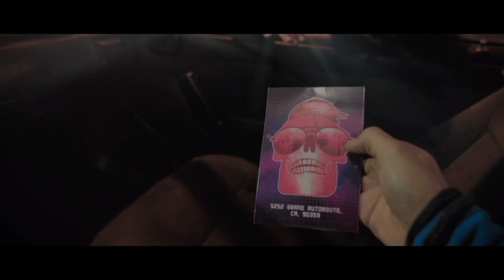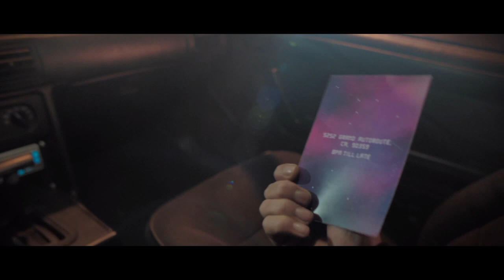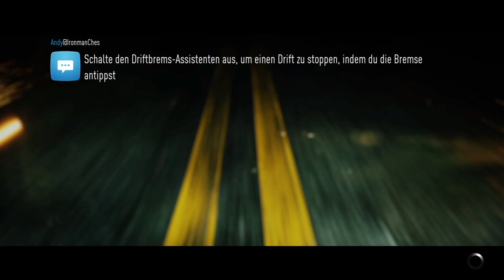#1 Need for Speed 2015 Es beginnt